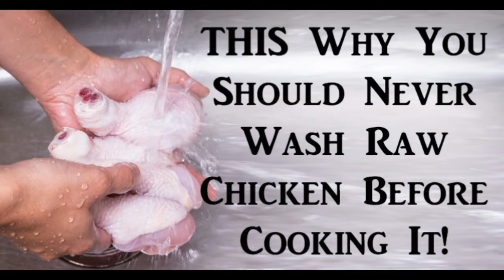NEVER WASH RAW CHICKEN BEFORE COOKING IT HERE'S WHY